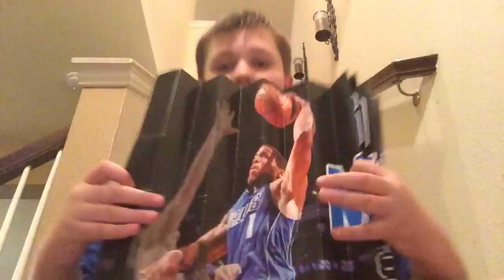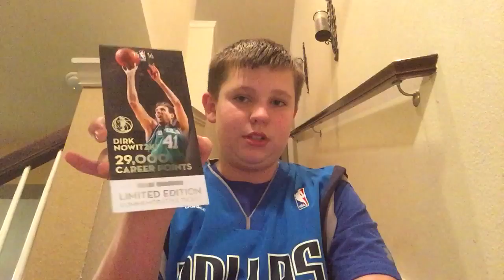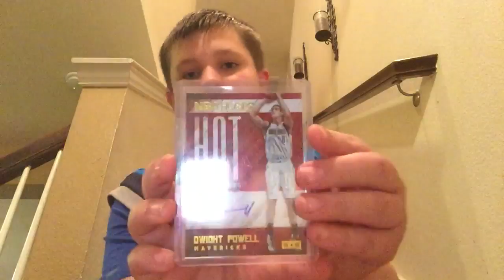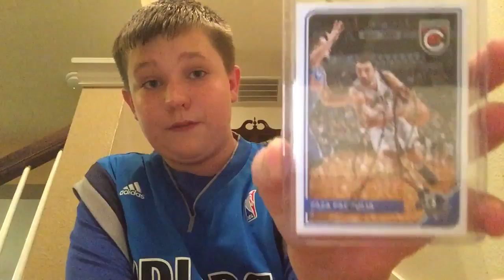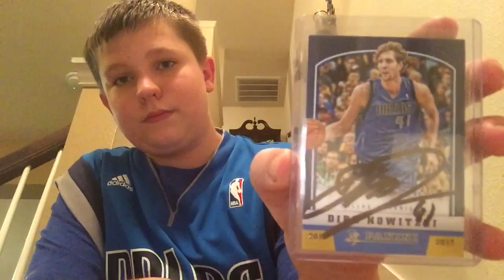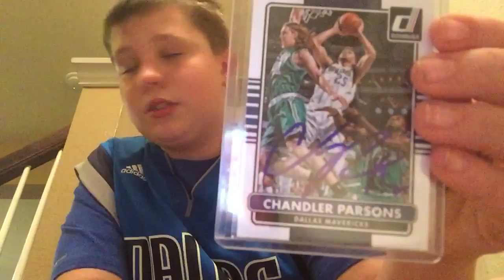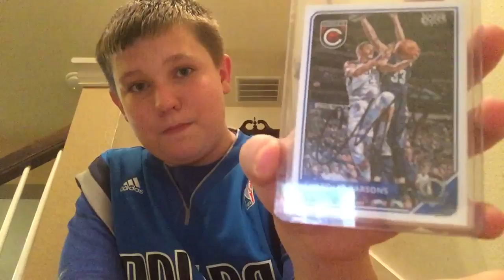DALLAS MAVERICKS CARDS and NEW SHOES